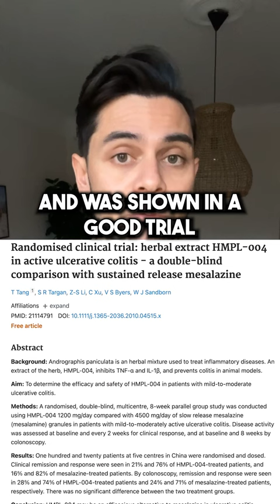How to Manage Ulcerative Colitis Without Medication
Unfortunately, there is no diet or pill that can cure the disease💊

However, besides what’s mentioned in the video, certain diet changes have shown tremendous promise in reducing symptoms and easing discomfort, helping patients live a normal life once more! 🤩

I have a guide on how to do that, comment “colitis” below and I’ll send it to you for free!